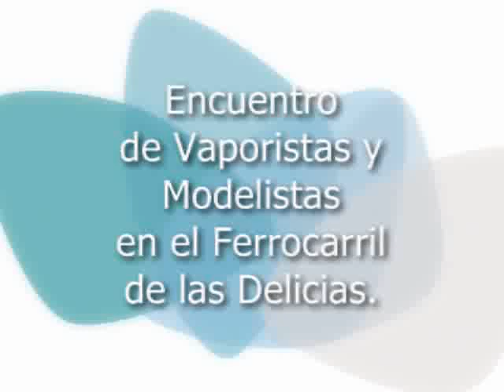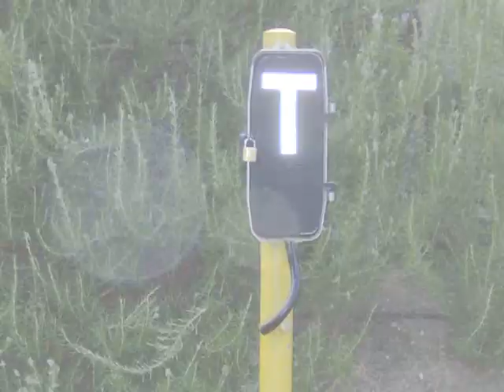ENCUENTRO DE VAPORISTAS Y MODELISTA. FCD. CIMAF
ENCUENTRO DE VAPORISTAS Y MODELISTAS AFICIONADOS AL TREN DE JARDIN. 27 OCT 2007